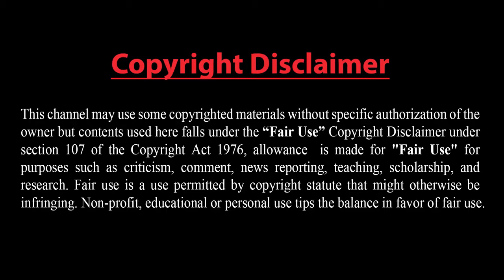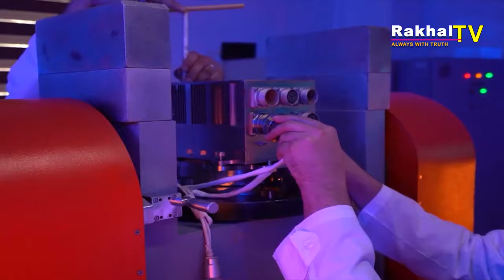ইরানের পরমাণু শক্তি কত দুর? সর্বকালের কঠিন চাপে মার্কিন বাহিনী